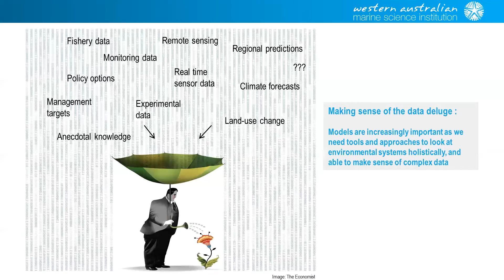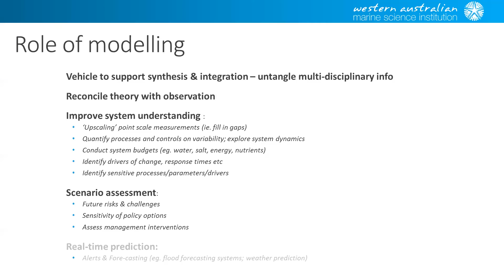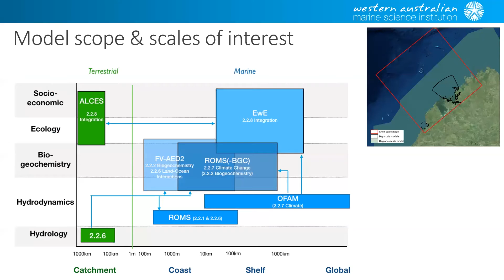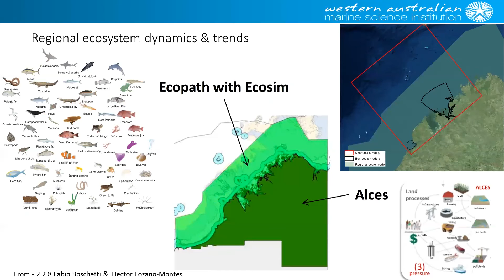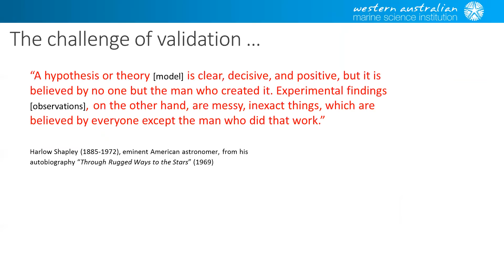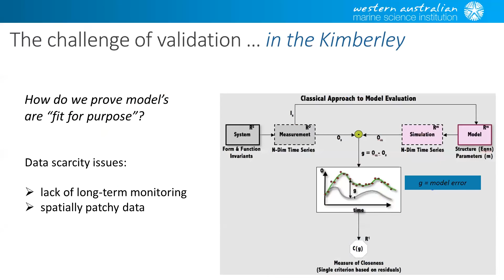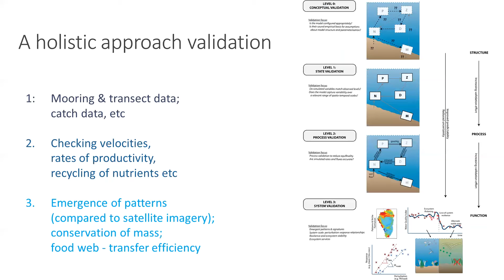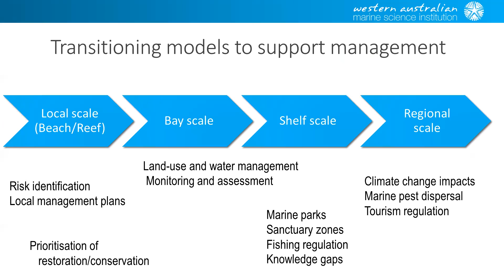Modelling in the Kimberley Marine Research Program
Matt Hipsey (UWA) presents the findings of WAMSI's Kimberley Marine Research Program Modelling project at the 2017 WAMSI Research Conference.